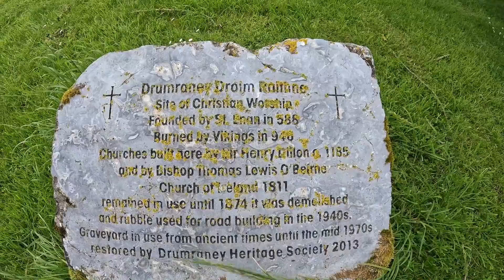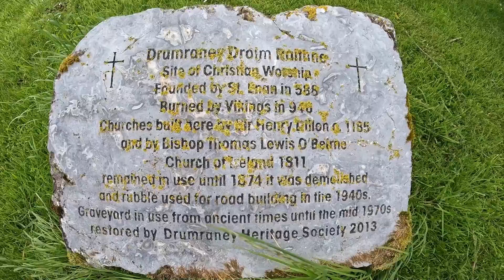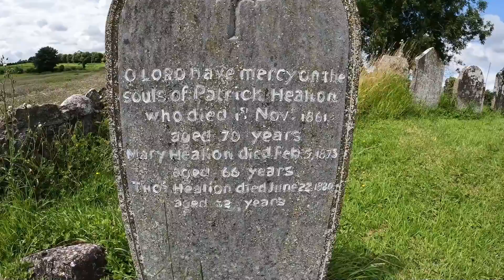Rural Ireland Exploration: Drumraney's ancient burial site (Drumraney, Co. Westmeath)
Hello and welcome back to our regular scheduled programming of Rural Irish Exploration.

Today we visit the townland of Drumraney in South Westmeath, and its old cemetery. This site can be dated as far back as 588 A.D, when St Enán founded a monastery here. The Vikings supposedly raided the site in 948 A.D, along with another raid by the forces of Brian Boru in 996 A.D. In 1811 a Protestant church was erected on this site, and the boundary wall which surrounds the graveyard was built in 1827.
The graveyard itself is located on top of a mound. This mound and mounds like it are common in old graveyards, as the site has been used as a burial ground for hundreds of years, so many of the more ancient graves lie beneath this mound.
Some of the more notable graves within the cemetery include the grave of Vol. Patrick Sloane. Sloane was a member of the Irish Republican Army during the War of Independence, and came from the Moate/Drumraney area. He was captured during the war, and was sent to Ballykinlar Internment Camp in County Down, where he was shot dead alongside another volunteer from the area, Joseph Tormey, by a “trigger happy” British Sentry. Another War of Independence grave is that of Richard Bertles, from the neighbouring townland of Ballymore. Richard was shot dead by Free state troops in January 1923.
There is far more information to discover on this site and the surrounding area, and I have included a link to the Drumraney Heritage website, as well as references used in the above research.
Hope you enjoyed this video, and I will be back shortly with more Rural Irish Exploration.